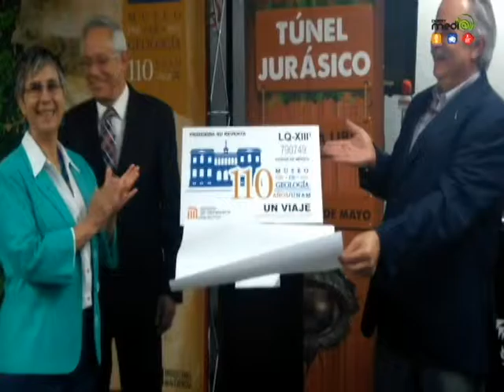20160408-CE1516/Programas especiales/Túnel Jurásico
Programas especiales. Túnel Jurásico. Fecha de emisión: 08 de abril de 2016. Este y otros programas los puedes ver